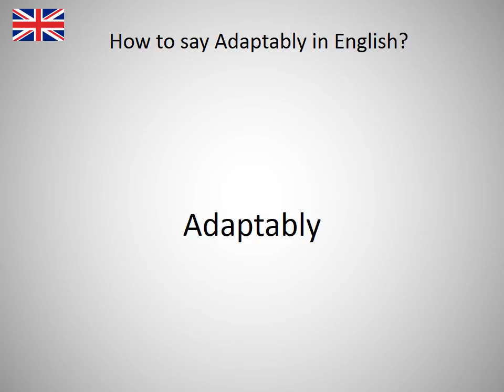How to say Adaptably in English?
How to say Adaptably in English? Learn the pronounciation Adaptably! How to Pronounce Adaptably. Expand your vocabulary, learn English words. Practice English online. Use this free pronunciation guide to practice words at a time. Learn English for free. Thank you for viewing, please like or subscribe! hoe om te sê, si të thuash, እንዴት እንደሚናገር, wie sagt man, comment dire, come dire, como dizer, как сказать, nasıl denir, cómo decir, 怎么说, πώς να το πω, hoe zeg je.